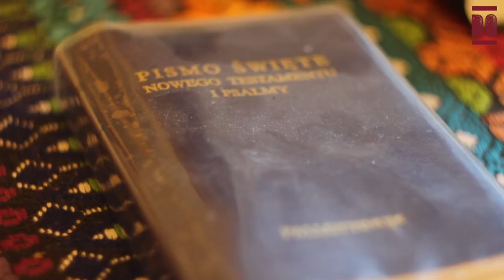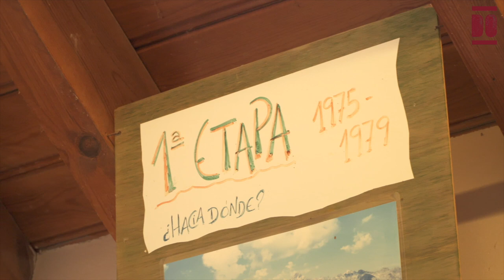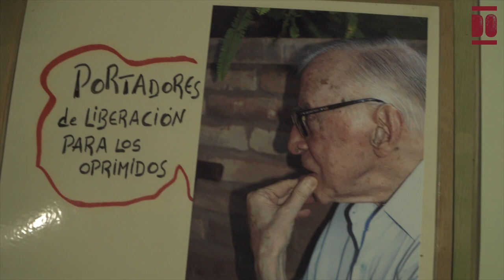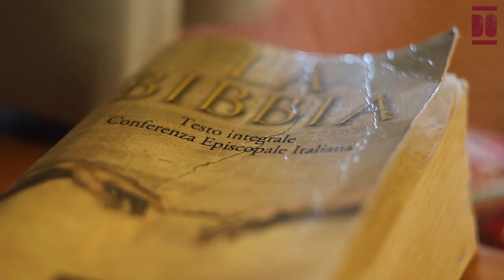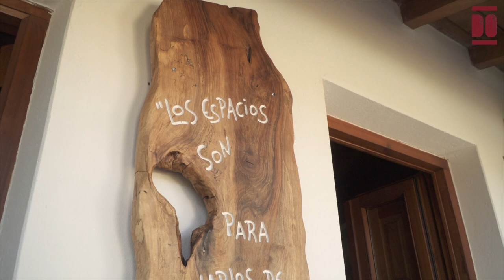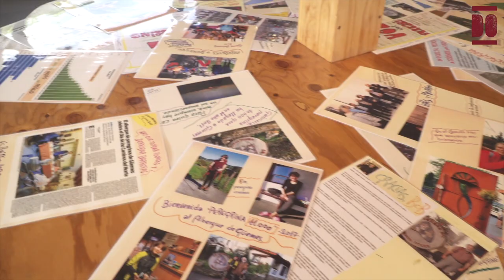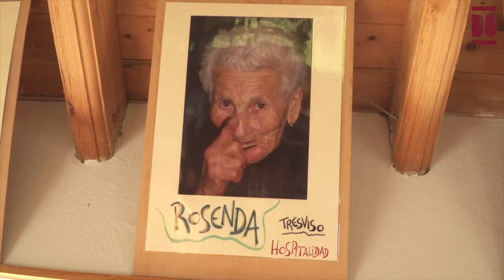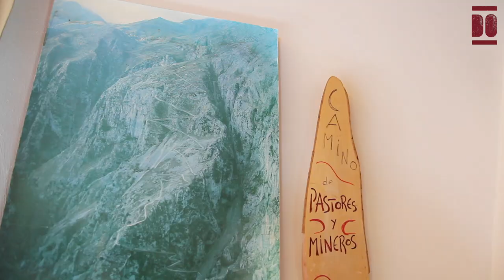Ernesto Bustio Crespo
Ernesto nace en 1937 en la casa construida por sus abuelos y tíos en Güemes y se cría en ese entorno rural hasta 1946. Entonces, debido a la precariedad de la vida en la postguerra española, sus padres, Manuel y Laura, emigraron a Cataluña con sus 5 hijos en busca de trabajo y una mejor vida. Con 11 años, Ernesto trabajó de pastor en una masía en la zona del pre-Pirineo, y con casi 13 años, ingresó en el Seminario de Solsona (Lérida) donde estudió Humanidades y Filosofía entre 1951 y 1959. Seguidamente se formó en Teología en el seminario de Corbán de Santander hasta 1963. Y entre 1963-66, fue párroco en Tresviso,en Liébana. Y los 3 años posteriores en Somahoz, Valle de Buelna. En la década de los 70, durante 25 años, fue cura obrero en el barrio de San Francisco, Santander, y realizó una gran labor de dinamización ciudadana fomentando mejoras en los ámbitos de salud, educación, urbanismo y el sociocultural.

En 1958 realiza su primer viaje, al tiempo que trabajaba de obrero y recolector por Andorra y Francia, tras éste se suceden numerosos viajes más. Y entre 1979 y 1981 realizó un viaje de 27 meses en Land Rover por África y América Latina que tituló: “Viaje a la Universidad de la vida”. Ernesto ha recorrido unos 80 países trabajando en la industria minera, en el campo, etcétera, haciendo fotografías y labores sociales y llegando a recopilar unas 80.000 diapositivas para acercar otras realidades a Cantabria y aprender de otras culturas y personas. Fue colaborador de UNATE durante 10 años transmitiendo sus experiencias en charlas tituladas: "Experiencias de un caminante" a través de proyecciones de diapositivas.
En 1999 la casa de Güemes acogió al primer peregrino convirtiéndose en el albergue “La cabaña del abuelo Peuto”, uno de los más carismáticos del Camino del Norte conocido por su filosofía basada en la copropiedad y el cuidado y creación común del espacio. Tal como nos indica “una utopía ya hecha realidad” de la que se siente enormemente satisfecho.
A sus 83 años, sigue activo como cura en las parroquias de Güemes y Bareyo.